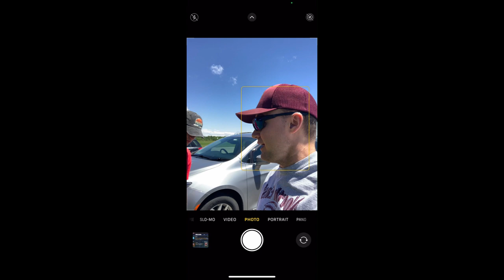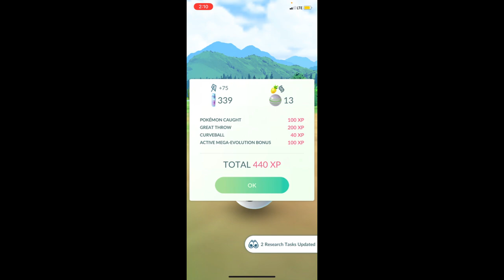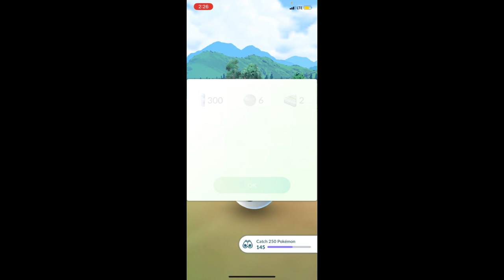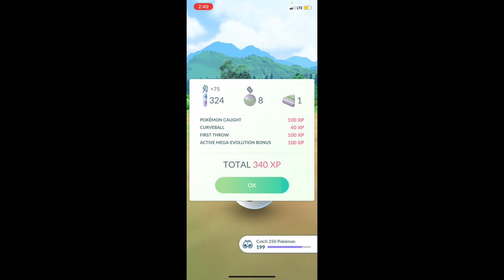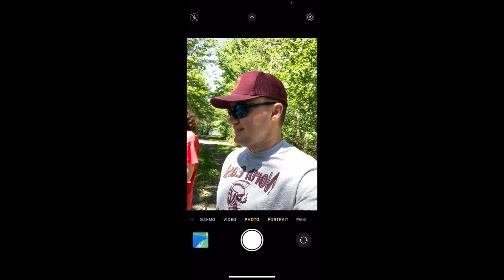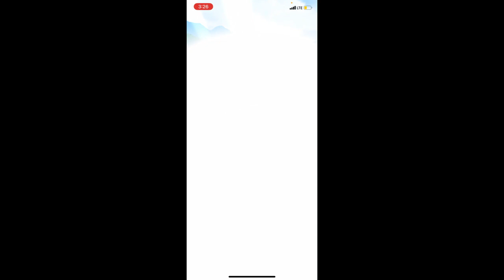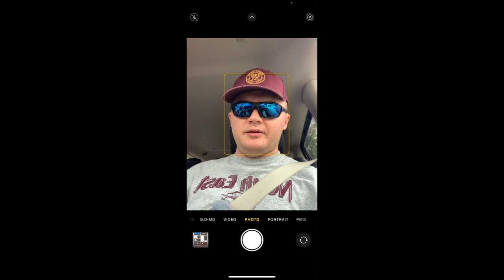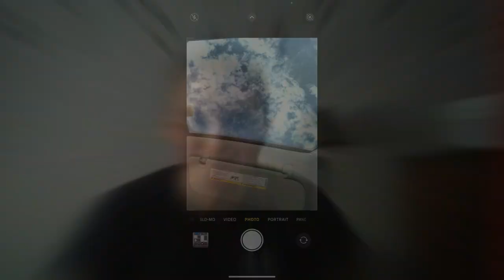Pokémon Go Comm Day Vlog: Goomy (Feat: Andrew)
Andrew and I take a journey out to a reservoir and even see a black bear along the way. I work on creating a route while catching some Goomy along the way.

NOTE: There were some parts that needed to be cut out due to Climpchamp muting them...will post those parts separately.

Uploads come Tuesday & Saturday at 6:30
Premieres start at 7:15